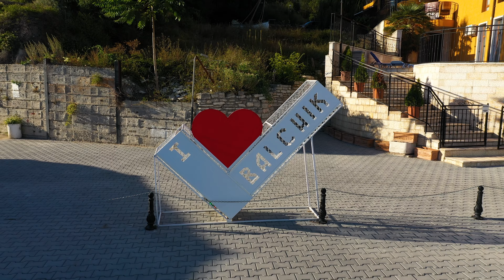Kuzey 1 Yaş Doğum Günü Balchik 4K UHD